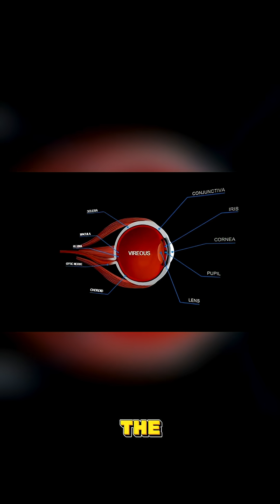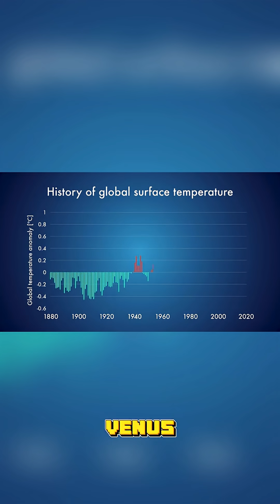A day on Venus is longer than a year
On Venus, time works differently… ⏳
One full day on Venus (a single rotation) takes 243 Earth days… but a year (one trip around the Sun) is only 225 Earth days. 😱
That means a day on Venus is actually longer than its year! 🪐✨
🚀 Follow for more jaw-dropping space facts!